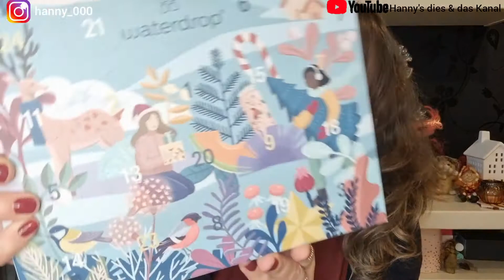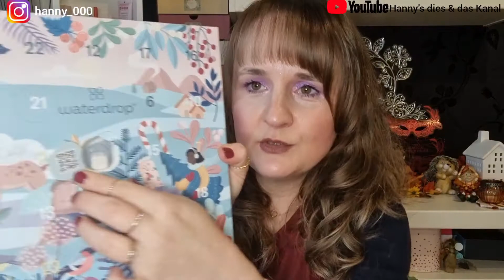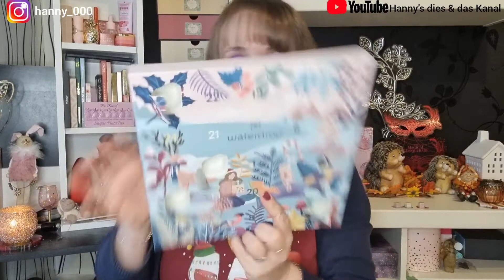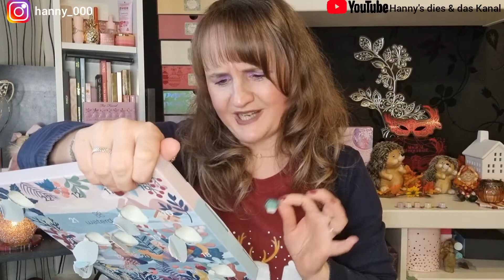💫 WATERDROP ADVENTSKALENDER 2021 💫 Der Kleine 😊 | UNBOXING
Ich habe heute ein etwas anderes Adventskalender unboxing für euch und zwar den waterdrop adventskalender2021 soll ja animieren mehr zu trinken , weil es mit Geschmack ist😉 wenn du wissen willst welche Microdrinks enthalten sind , wünsche ich dir viel Spaß mit dem Video 😘

Spare 5€ auf Deine erste Waterdrop Bestellung ab 35€ mit diesem

HIER GIBT ES WAS ZU BIETEN 😉